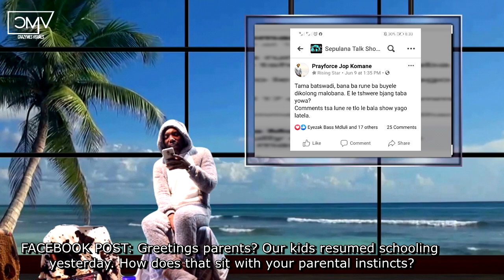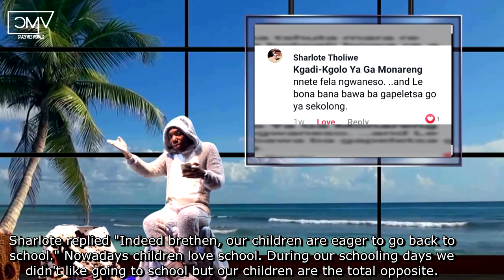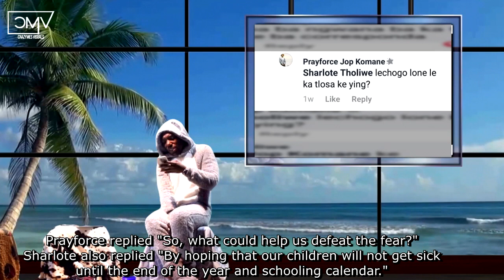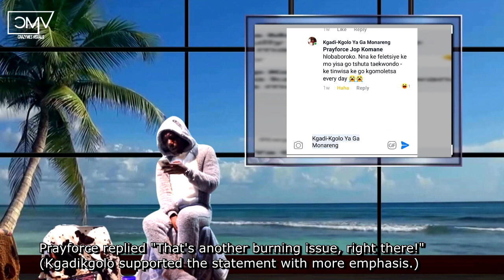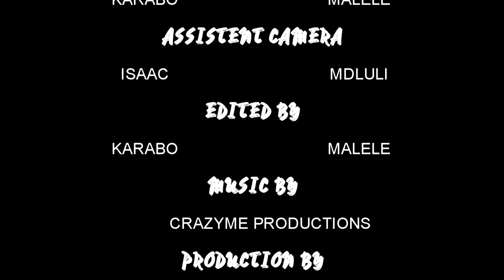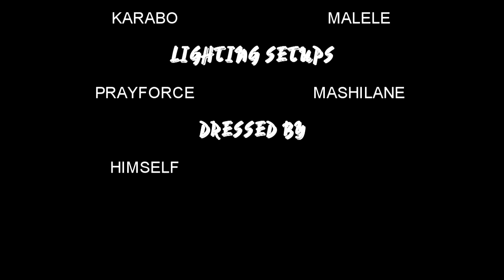SEPULANA TALK SHOW S01 - E02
SEPULANA TALK SHOW 1st SEASON EPISODE 2

HOST: Matatazela
PETAPETISANO: Guest: DJ Soft is a Hiphop artist who has converted his artistry into music production working at CrazyMES a production & Entertainment Studios in Bushbuckridge, Mpumalanga, RSA. We focus mainly on his single that is doing waves on Trace TV.
MALOME-MALOME/MCHANA-MCHANA: Matatazela & Malome Le2000 are fighting about dirty dishes, guess the punishment?
NYANDAYEYEEE: Malome Le2000 reads comments from the Facebook group Sepulana Talk Show (Ra di petapeta). We will also play the Quiz video clips.